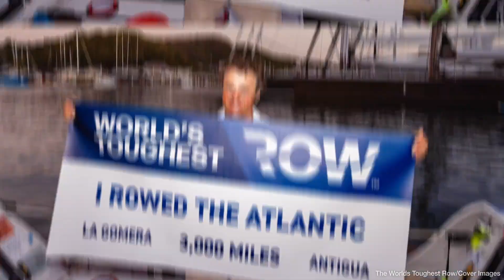Farmer And Rowing Novice Becomes Fastest Scot To Ever Row The Atlantic Solo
A Scottish farmer who had barely picked up an oar before, rowed across the Atlantic Ocean in just 49 days - making him the fastest Scot to ever achieve the feat solo. Henry Cheape had barely rowed before he signed up to the World’s Toughest Row challenge in March 2023. He set off on the monumental trip from La Gomera in the Canary Islands on 13 December - and arrived in Antigua in the Caribbean on Wednesday exactly 49 days 12 hours and 11 minutes after his departure. He finished in fifth place in the solo class - but his record-breaking feat has led to him being dubbed 'The Flying Scotsman'. After a grueling 3,000 miles aboard the PollyAnne - the R25 rowing boat that triumphed in its class for the 2022 Atlantic race and with remote support from record-breaking ocean rower and weather router Angus Collins.

Credit: The Worlds Toughest Row/Cover Images